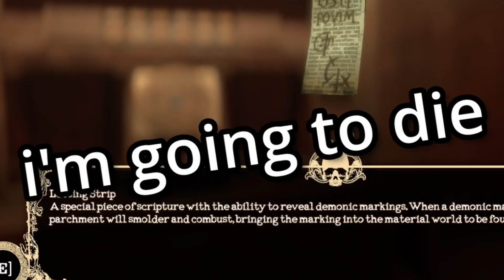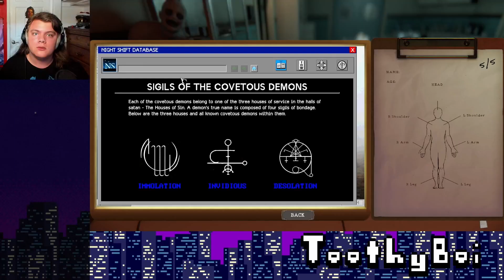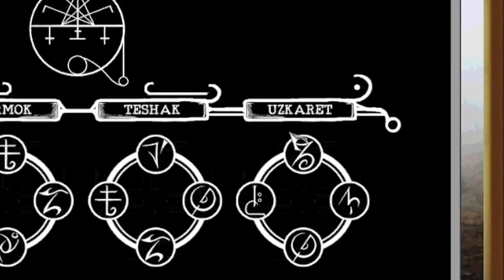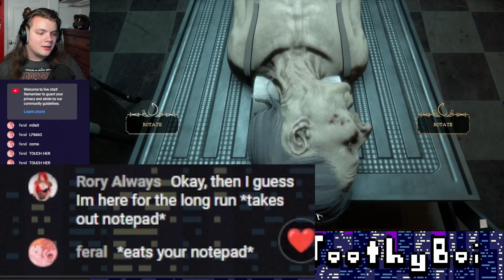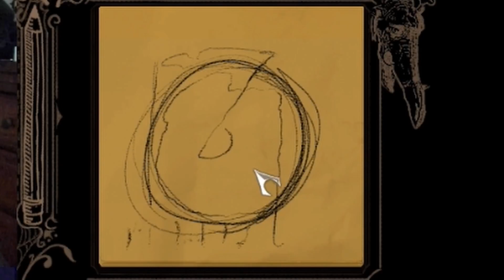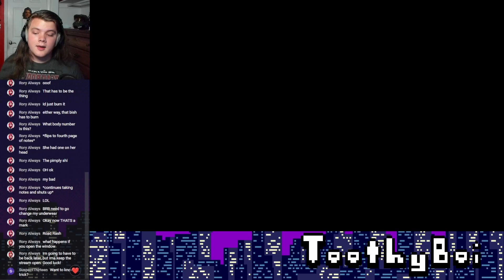Corpse Retail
Customer service has gotten a lot more dangerous...